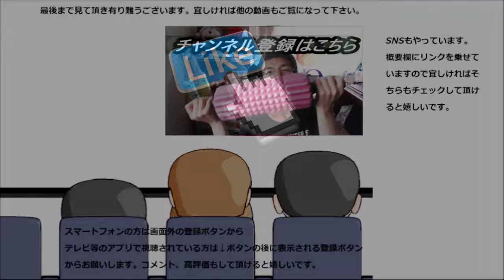ファミリーマートのずっと食べたかったグラコロをようやく食べられた～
ファミリーマートの北海道グラタンコロッケを食べてみました。前から食べてみたかったけど中々売っている所に出会えなくて漸くです、待たされた分堪能しますよ～
贈り物は此方まで↓
〒153-0042